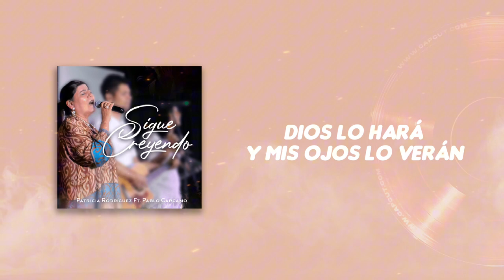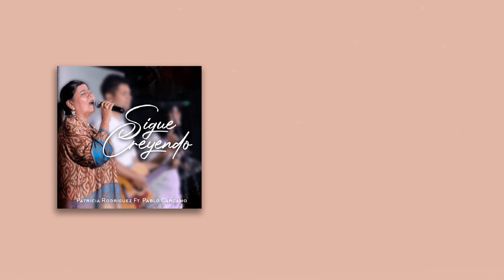Sigue Creyendo - Patricia Rodríguez Ft. Pablo Carcamo